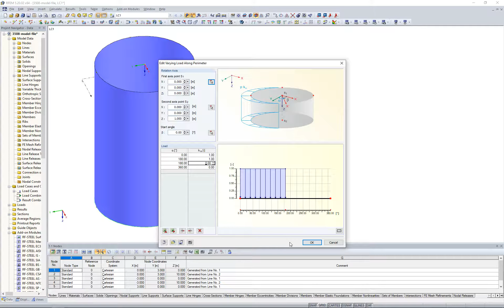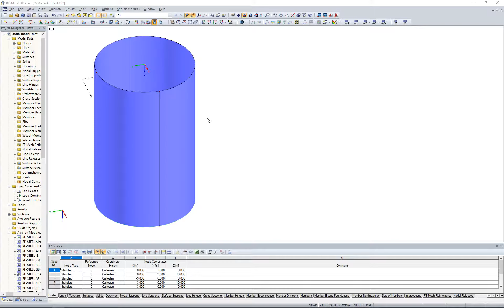[EN] FAQ 003508 | Como é que posso aplicar uma carga apenas a uma área parcial de um componente e...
Pergunta:
Como é que posso aplicar uma carga apenas a uma área parcial de um componente estrutural com rotação simétrica?

Resposta:
Uma carga variável livre permite aplicar uma carga que pode variar em altura e perímetro em superfícies.

A Figura 01 mostra um recipiente circular que está carregado apenas acima da metade do perímetro na direção normal da superfície. Para definir uma carga que varia ao longo do perímetro, é necessário ativar a opção "Variável" em "Ao longo de perímetro". Clique no botão correspondente para introduzir os fatores para a carga, incluindo os ângulos onde estas ocorrem. Além disso, pode definir o eixo de rotação. O fator k-α cria uma referência para o valor de carga p da caixa de diálogo inicial.

Como alternativa, a superfície pode ser dividida em superfícies parciais correspondentes. Posteriormente, pode aplicar uma carga de superfície às superfícies parciais relevantes.

O recipiente apresentado na Figura 01 foi modelado com duas superfícies parciais na Figura 02. Assim, é possível aplicar a carga de superfície à metade do recipiente que deve ser carregada.